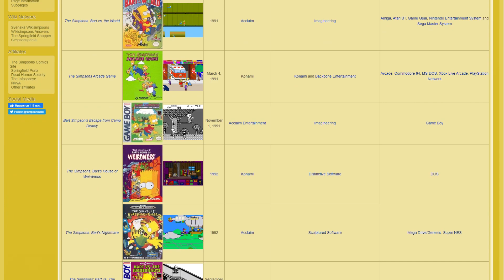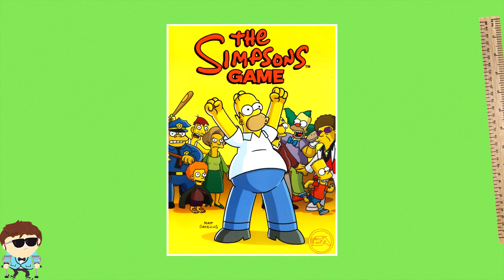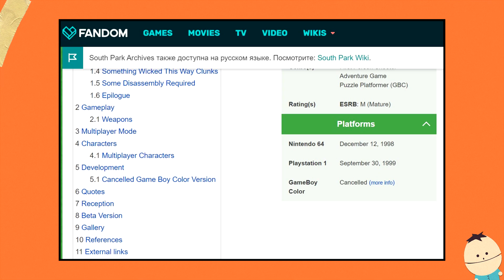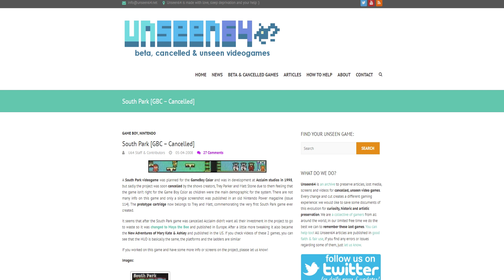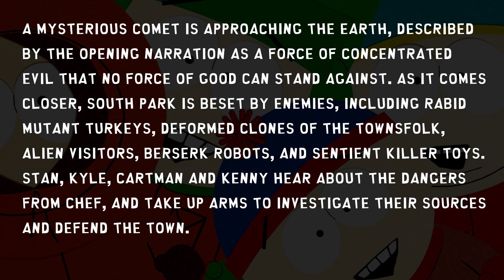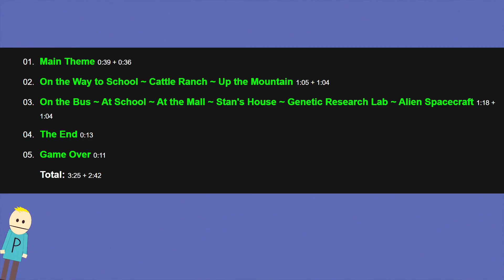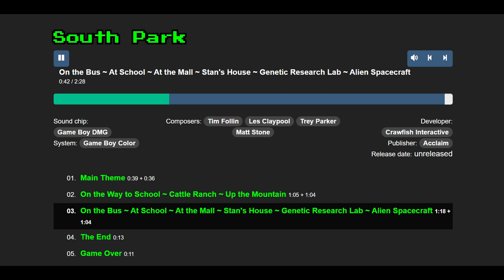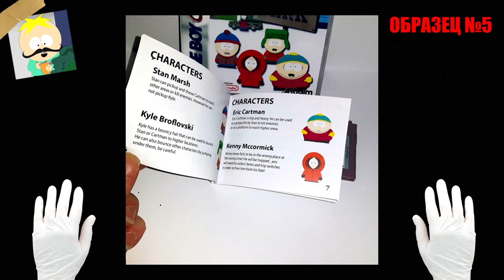Южный Парк: Первая Видеоигра (South Park: Game Boy) [История + Обзор] #6